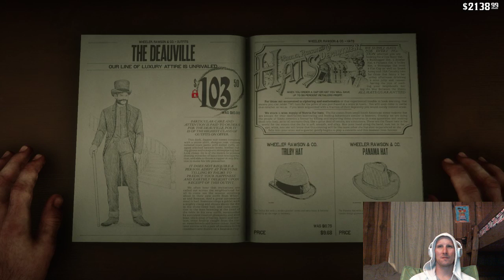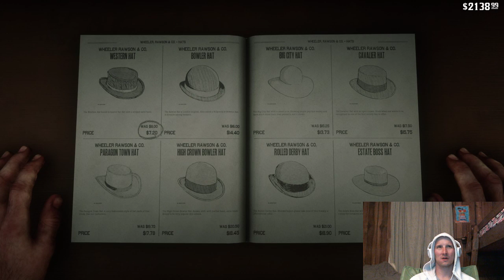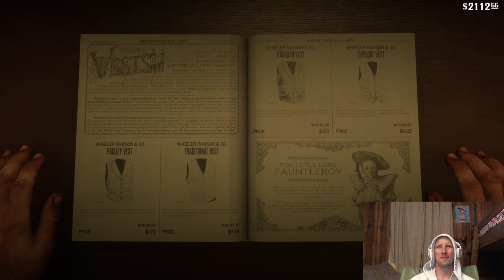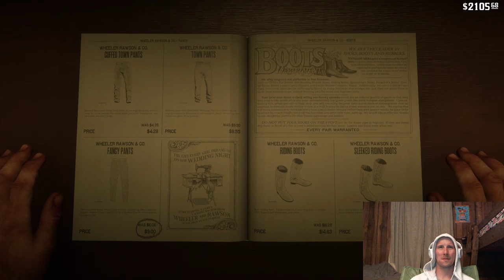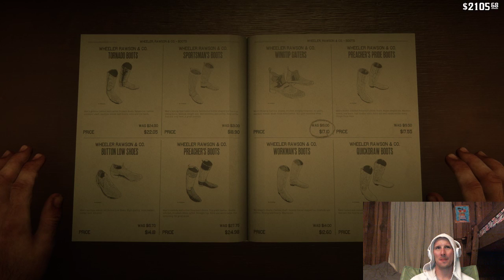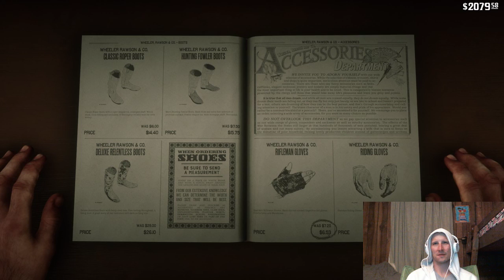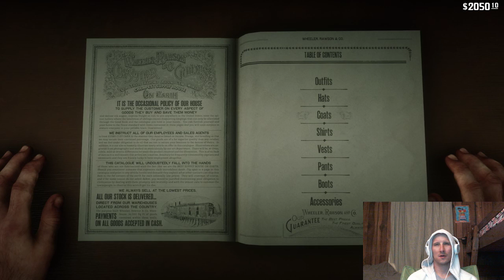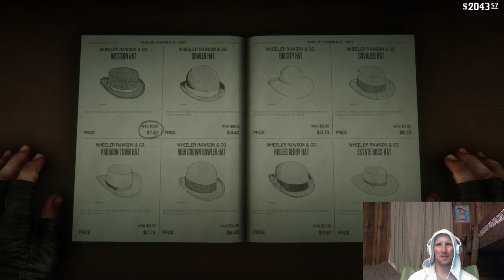red dead redemption 2-28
Red dead redemption gameplay, lets play , walk through -- Watch live